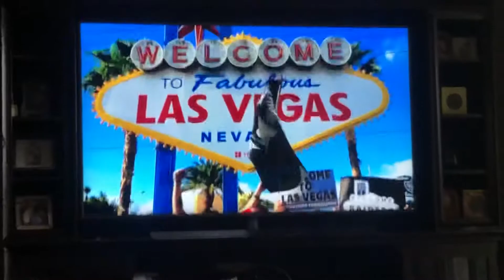ESPN Played My Video on Monday Night Football!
ESPN contacted me and asked if they could use a clip from a YouTube video of mine of fans celebrating at the Las Vegas sign in the opening montage of the first game of the Las Vegas Raiders! I said yes, of course!